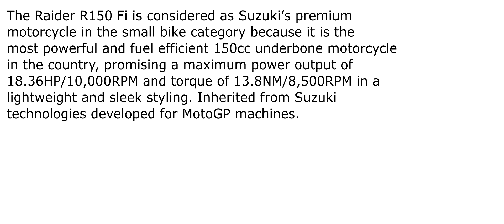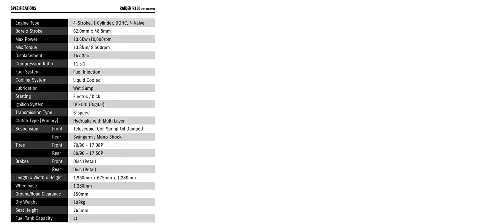SUZUKI RAIDER 150 FI #2021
short video about this small but very complete suzuki motorcycle
corto video sobre esta pequeña moto pero muy completa de suzuki